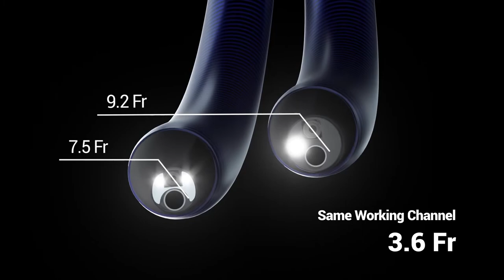PUSEN 7 5 Fr Ureteroscope